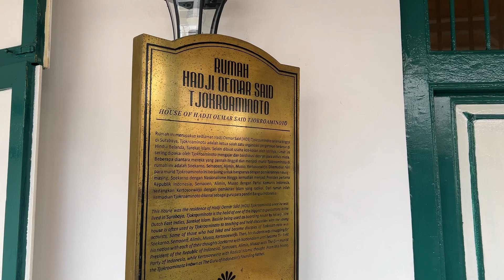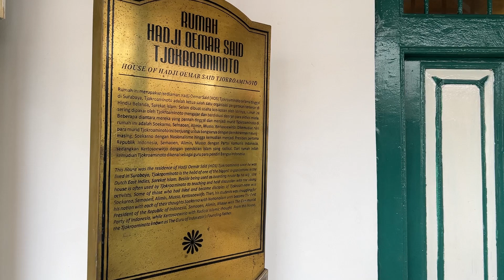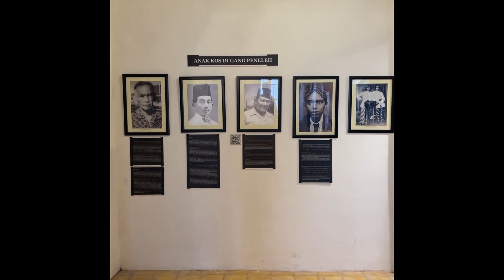Fixed Gear - Mancal Bacot 2 bersama Critical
buat yang like dan subscrie terima kasih dan semoga terhibur.